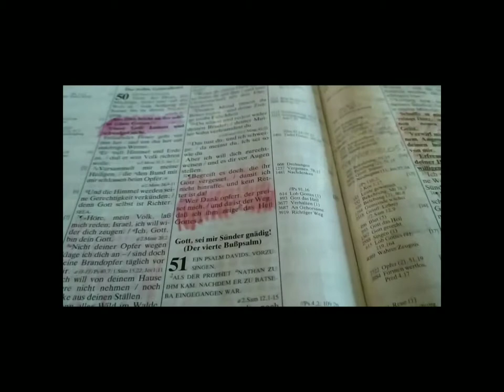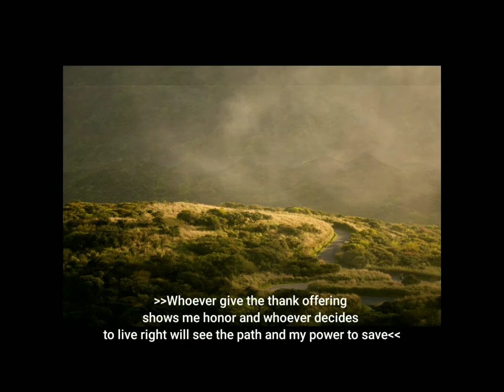Worship Session April 2021 / "Altar Song"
Menschen in der Bibel haben Gott in verschiedenen Situationen ihres Lebens einen Altar gebaut. Oft sollte es ein Zeichen der Dankbarkeit, der Hingabe aber auch der klaren Positionierung ihres Lebens aufzeigen. Durch dieses Wegzeichen wurde für alle sichtbar: hier hat der lebendige Gott eingegriffen! Hier ist ein sichtbarer Wendepunkt zwischen Gott und einem Menschen geschehen! Generationen danach konnten noch erkennen oder erzählt bekommen, was Gott gewirkt hatte!
"Altar Song" soll so ein Wegzeichen sein: ein Zeichen des Dankes und meiner kompletten Hingabe an Jesus! Es soll für Generationen sichtbar sein: auf diesen Gott ist Verlass! Er ist und bleibt treu! Er steht zu seinem Wort! Er wird niemals gehen! Er ist unerschütterlich!
Sei ermutigt durch diese Worship Session! Jesus sieht dich und kennt dich! Er ist dein treuer Freund, der dich nicht fallen lässt! Er liebt dich mit ganzem Herzen!
People in the Bible have built an altar to God in various situations of their lives. It should often show a sign of gratitude, devotion, but also of the clear positioning of their lives. This sign of their path showed visibly to everybody: the living God intervened here! A visible turning point between God and men has occurred here! Generations later could still know or be told what God had done!
"Altar Song" should be such a sign: a sign of thanksgiving and complete devotion to Jesus! It should be visible to every generations: this God is reliable! He stays always faithful! He strong in his word! He will never leave! He is unshakeable!
Be encouraged by this Worship Session! Jesus sees you and knows you! He is your faithful friend who never leaves! You are loved from HIM!

Altar Song

With this song I want to build you an Altar
To remember all the good things you have done
With a thankful heart I come before you
I fall down on my knees
I wanna praise your wonderful name

My prayer to you, o Lord, is to do your will
To magnify you with my whole life
Give me faith that can move mountains
Learn to trust in you
Be more important than anything

Chorus:
Lord you are holy
There's no other One like you here on earth
I glorify you and adore you
Jesus, You are worthy to be praised

From beginning you promised to be always with me
You will never leave or abandon me
I will never be afraid
'Cause you are on my Side
Wherever I'll go you will be my refuge

Bridge
Lord, you kept every promise that you've made
Lord, you stayed always faithful at my side
You'll never leave or forsake us
You'll teach us and instruct us
And advise us wherever we should go

Chorus
Theres no other One like you here on earth
Lord Jesus you are worthy to be praised

Text/Melody: Ina Haefele